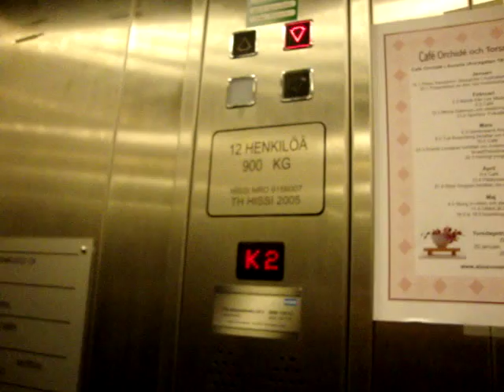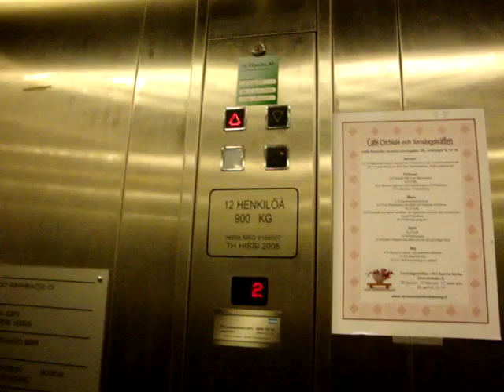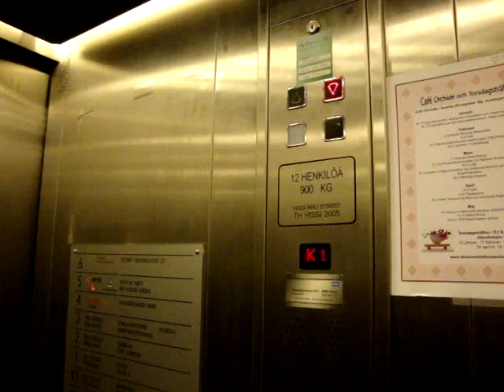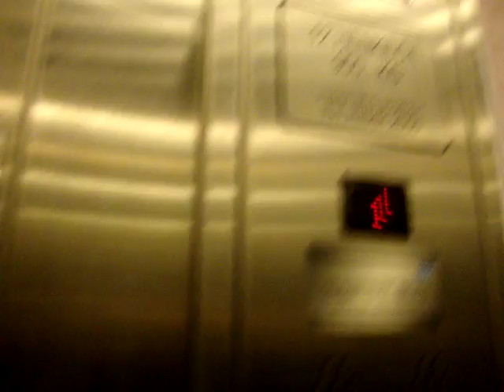Slow TH Hissi Traction elevator/lift at Aurakatu 18 in Turku, Finland (Retake)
Location: Åbo Svenska Församling, Aurakatu 18, Turku, Finland
Brand: TH Hissi
Type: Traction
Year installed: 2005
Floors served: 9 (K3, K2, K1, *1*, 2, 3, 4, 5, 6)